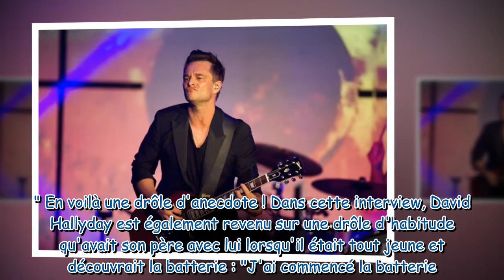David Hallyday se confie sur sa première scène... dans un strip-club